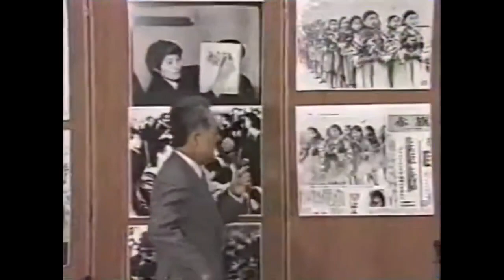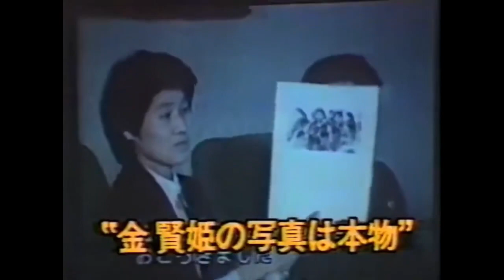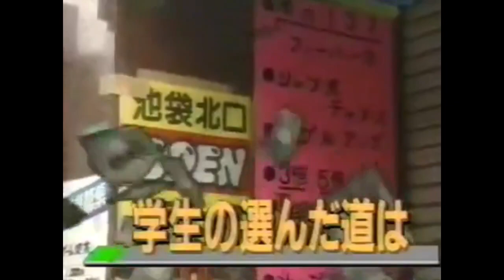NNN Evening News Intro History (not including weekend) | NNN 夕方 ニュース オープニング 履歴 (週末を除く）